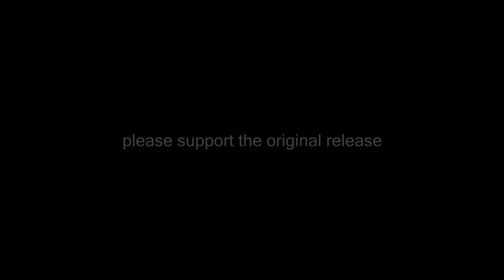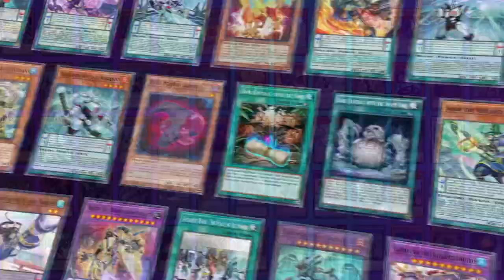Yu-Gi-Oh! 2023 North American Championships | Yu-Gi-Oh TCG World Championship Qualifier, NC w/YTDan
Pre-order a signed copy for yourself or a friend YTDan hosts this highly edited Commentary Video of the Yu-Gi-Oh! 2023 North American Championships, "or" The Yu-Gi-Oh TCG World Championship Qualifier in Charlotte, North Carolina, featuring games from the top Duelist at the event! Such as Nathaniel Christmas, Bruce Menard, Kamal Crooks, Ryan M, Brendan R, Lars Berguist, Jeremy Mitchell & Enzo Fiallos. Originally streamed by Konami on Jul 9, 2023

0:00 Intro
00:11 Featured Duelist & Host
1:52 Prologue
2:47 TOP 64 (Runik, Splight, Fur Hire) Bruce VS Nathaniel (Hero)
34:29 TOP 32 (Purely) Kamel VS Ryan (Branded Despia)
1:32:26 TOP 8 (Dragon Link) Brendan VS Lars (Kashtira)
1:47:53 SEMI-FINAL (Kashtira) Jermey VS Enzo (Kashtira)
2:10:28 FINAL (Kashtira) Jermey VS Lars (Kashtira)

🔥 Welcome to YTDan Legendary Duelist, the ultimate destination for Yu-Gi-Oh! Enthusiasts! Join me, an ordinary man on an extraordinary mission to become the Greatest Duelist of all time! 💪